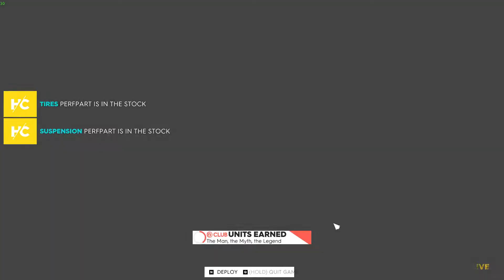TheCrew2 Bugatti Divo HyperCar race